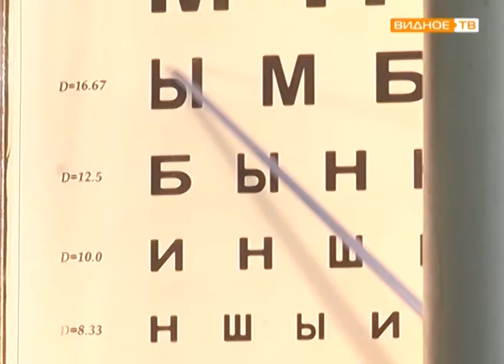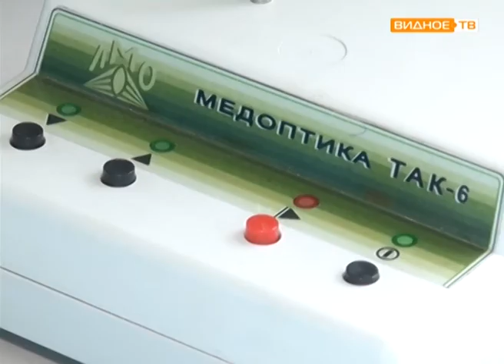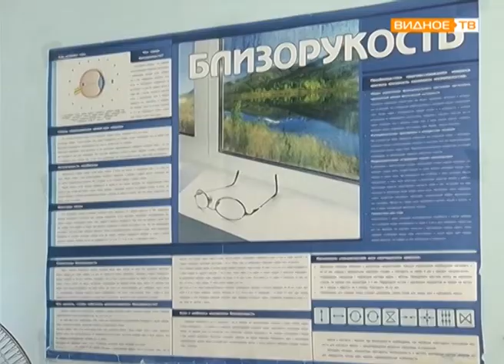"Зоркие глазки" - в детской поликлинике работает кабинет по охране зрения